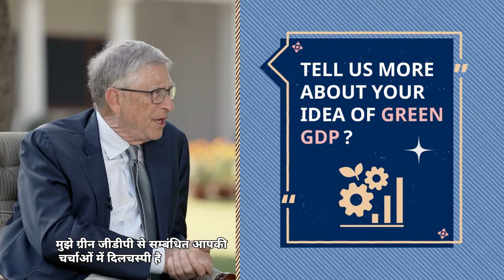Mission LiFE, an important step towards environmental conservation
In an interaction with Bill Gates, Prime Minister Narendra Modi said that Mission LiFE is an important step towards environmental conservation. He added that protecting our planet through 'Mission LiFE' will be an important step. He added along with innovation, lifestyles should also be climate friendly while also ascertaining green growth.